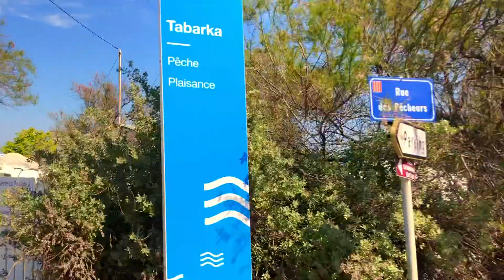FAMILY LOCKDOWN VIDEO 3 - Daughter dyed her hair PINK! Easter 2020 in France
Daughter dyed her hair Pink! FUNNY FAMILY LOCKDOWN VIDEO 3 - Easter 2020 in France. A day in the Life of total Lockdown for a family of FIVE in the South France.  Things are getting "heated" in the house and everyone is getting very creative. Family lockdown vlog during the 4th and 5th weeks of lockdown 2020.  Astrid's Life in France.  During Lockdown the family has an Easter Egg Hunt in the house.  Five big personalities living under one roof. Water fights, Beauty treatments and the full moon - all during family lockdown in the South of France.
Astrid Gotuzzo
Reinventing Astrid